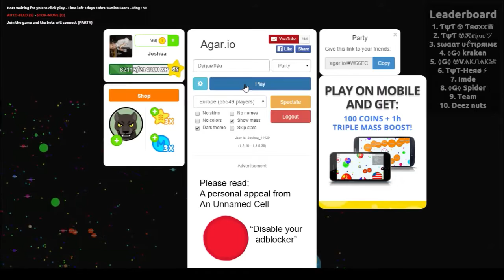Agar.io: Having Fun - #1